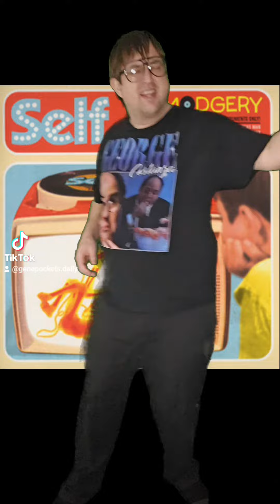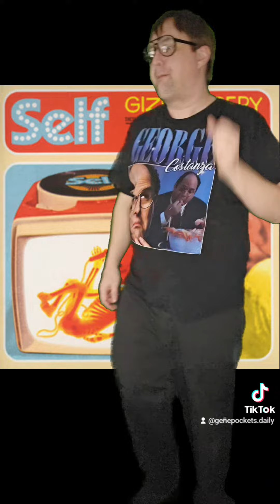Gene Pocket's Daily Dance Party April 1st, 2024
It's April Fool's Day and it's time to dance.